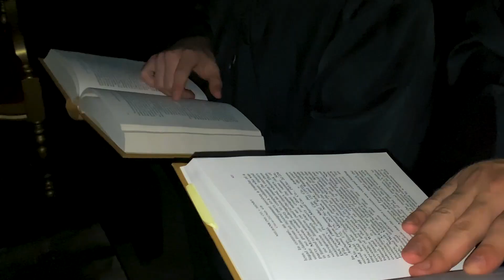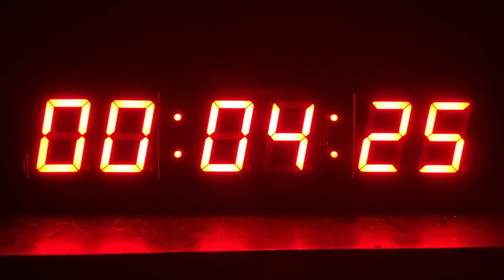The Real Zebos - Zombie (Official Music Video)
Lyrics:

What rude awakening
Could make me change my mind?
Choke on the smoke
Now my coffin's made of pine
Often I wonder what I'm doing with my time
If I'm not out of breath
Then I must be wasting mine

Checked the tank and there's nothing left
Fluid drained and sentenced to my death

Use the chair 'cause I know it best
Kill the lights and lay me down to rest
Lay me down to rest

Wake up, I'm crawling out
Fist through the solid ground
I walk around like I'm a zombie

I stumbled into this
Straight from the chrysalis
Now when I take a sip
Crash like a cymbal hit

Uhh, pardon me
What were we talking about?
My apologies
I can't keep my tongue in my mouth
Or my foot on my leg
It's getting drug on the ground
And my arm is dead
Cause I slept on my side
Must've hit the snooze
About a dozen times
You know it's hard to rise
When the sun is hiding
Every winter's like
Another endless night

I checked the tank and there's nothing left

Crawling out the solid ground

Tide me over
Hold me down
Feel so broken
Make it sound
Feel so precious
When I hold it to my side
Keep me warmer
When I fall asleep at

Tide me over (nothing can tide me over)
Hold me down (nothing can hold me down)
Feel so broken (nothing can feel so broken)
Make it sound (nothing can make it sound)
Feel so precious (nothing can feel so precious)
When I hold it to my side (when I hold it to my side)
Keep me warmer (nothing can keep me warmer)
When I fall asleep at night